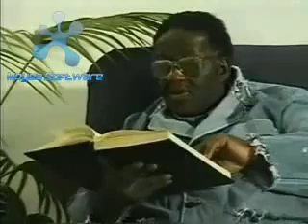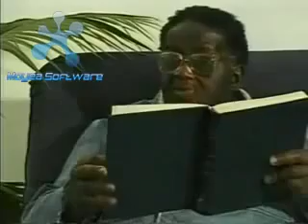VOL 2, PT 5-20 !!Africa & All! MUST WATCH VIDEO CREDO MUTWA,2 SANSUI LEFT,EXPOSES INVISBLE JAILERS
yourTUBEyourASS21 Sparklesofunity SorrowfulConscious SorrowfulConscious21 is back 5th time.

2 Sanusi(Keeper of true history of Africa) left in South Africa today. Exposes True Earth Rulers & their deadly agendas to planet earth & and for the rest of humanity...